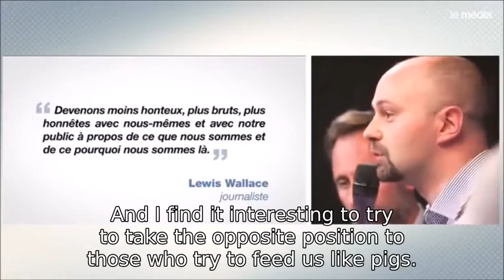JOURNALISM IS GOING THROUGH A SOCIAL CRISIS - THOMAS GUÉNOLÉ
On November 15th 2017, a new independent left-wing media called Le Média organized a launch event. Thomas Guénolé, a political scientist and a member of La France insoumise, spoke about the precariousness of journalists' labor conditions.